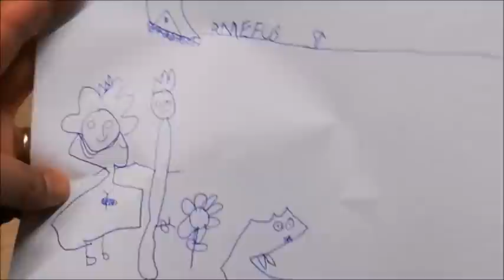Mhadjebs Aux Oignons et Boeuf Haché Spécial Ramadan 2021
Voici le lien pour commander mon livre de cuisine

Ingrédients:
Pour la pate:
400 g de farine
400 g de semoule extra fine
1 cuillère à soupe de sel
3 cuillères à café d'eau
1/2 cuillère à café de levure sèche boulangère
550/600 ml d'eau tiède

Pour la garniture:
3 cuillères à soupe d'huile
1 oignon moyen
1 carotte rapée
1 courgette
sel et poivre selon vos gouts
220 g de boeuf hachée

Ingredients:
For the dough:
400 g flour
400 g extra fine semolina
1 tablespoon of salt
3 teaspoons of water
1/2 teaspoon dry baker's yeast
550/600 ml of lukewarm water

For garnish:
3 tablespoons of oil
1 medium onion
1 grated carrot
1 zucchini
salt and pepper to taste
220 g ground beef